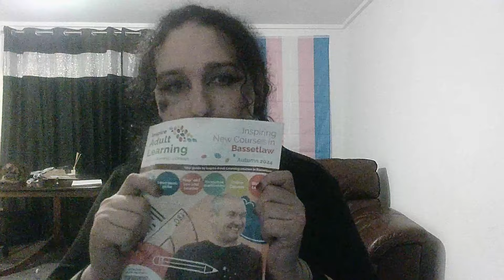Where there is lack of support for trans people, we must create it - I'm back & I have plans!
Support line, counselling, information, DIY safety, classes, therapy, social groups, support groups, trans advocacy. One good thing that came out of my ordeal at Sherwood Oaks is that a fiery passion has been lit in me to ensure no other trans person feels so isolated, alone and defeated that they get put into the same position as I was to have been took there in the first place.

I'm back and refreshed, normal content will resume shortly. Trans not alone my babies.

safe space for trans people and dwarven allies